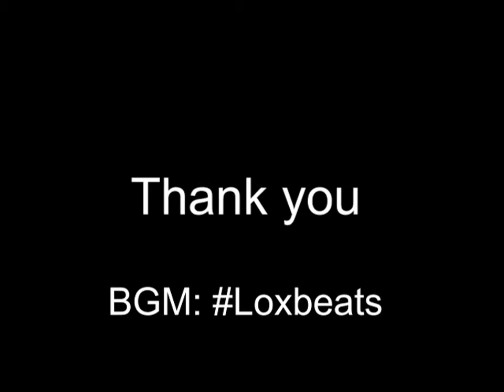Sushi Roll Machine Comparison: TSM 900RSR VS. TSM 900RS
A simple demo of TSM 900RSR sushi roll machine with folding attachment. With a comparison of TSM 900RS.